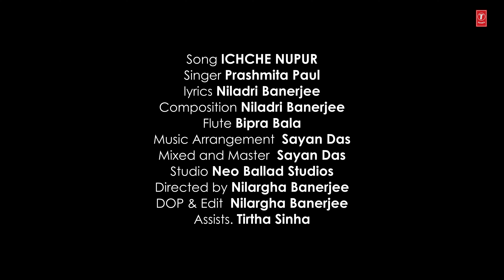Ichche Nupur - Prashmita Paul | Bengali Sad Romantic Video Song 2024 | T-Series Bangla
Today, we have brought to you a beautiful sad romantic Bengali video song - Ichche Nupur, in the mesmerizing voice of Prashmita Paul.

Song: Ichche Nupur (Bengali Sad Romantic Song)
Singer: Prashmita Paul
Lyrics: Niladri Banerjee
Composition: Niladri Banerjee
Flute: Bipra Bala
Music Arrangement: Sayan Das
Mixed and Master: Sayan Das
Studio: Neo Ballad Studios
Directed by: Nilargha Banerjee
DOP & edit: Nilargha Banerjee
Assists: Tirtha Sinha
Project Co-Ordination (T-Series) - Nitesh Shrigadi